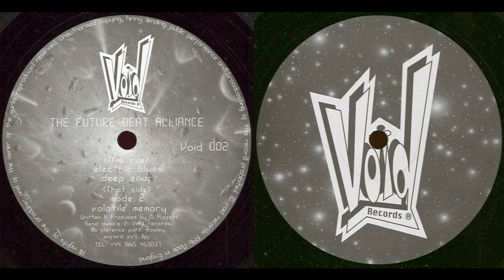Future Beat Alliance - Deep Enuf (1996)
Old school ambient techno classic on Void.